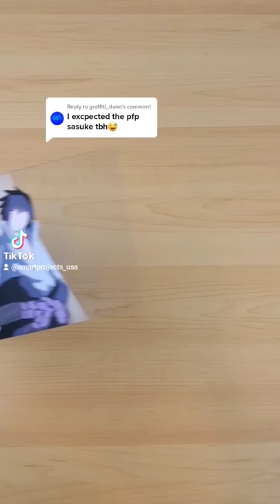Who are you? 😏